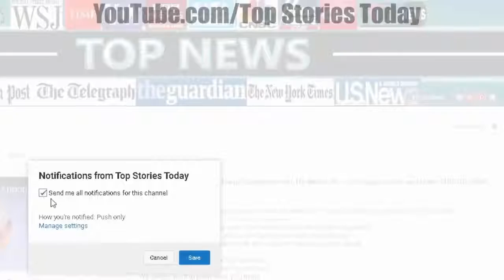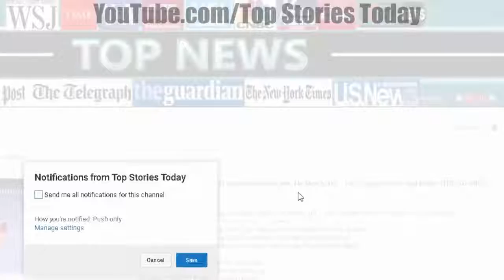Snoop Dogg Just Left The Country Because Of Trump – Already BEGGING To Come Back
SOURCE : Channel NEW SHOCKING STORY TODAY :

Source: Snoop Dogg Just Left The Country Because Of Trump – Already BEGGING To Come Back Rapper Snoop Dogg's hate for President Donald Trump is no secret as he simulated.